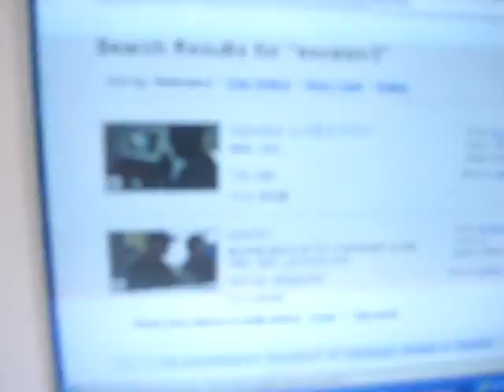unu din upg doarme de rupe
somn mare in upg lumeee